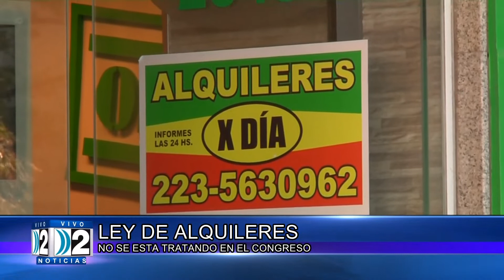09 08 2022 LEY DE ALQUILERES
Desde el Colegio de Martilleros expresaron su preocupación ante la falta de tratamiento del proyeto de ley de alquileres